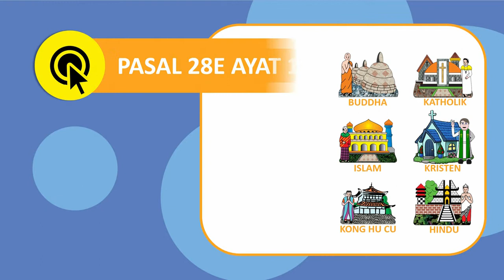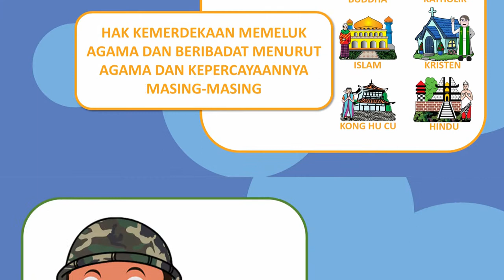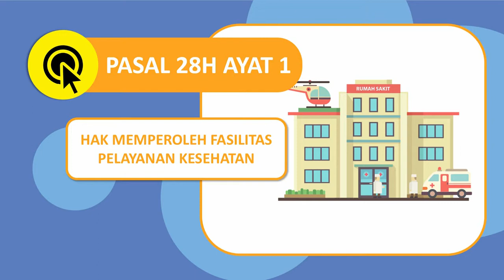Hak-hak Warga Negara Indonesia (SmartPoint SD6008MMS)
Video Smartpoint, materi tentang macam-macam Hak yang dimiliki warga negara Indonesia.